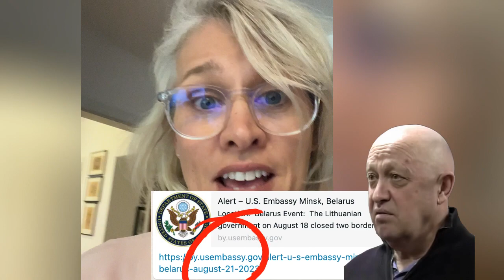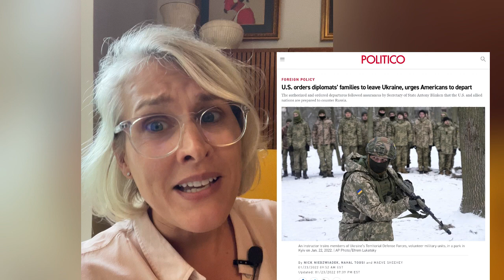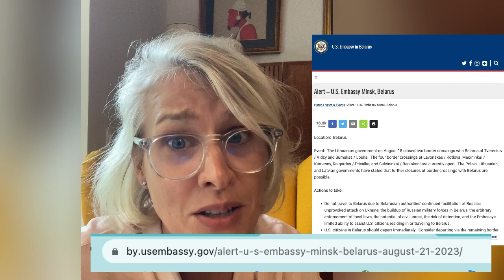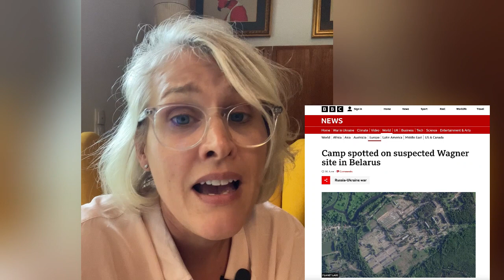Information Policy of US Embassy in Belarus shows Pattern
Can keen observers make solid assumptions when they look at US Embassy communications? Could the US Embassy in Belarus’ warning to US citizens from August 21 and the August 23, 2023 death of Yevgeny Prigozhin be connected?
The US  Department of State Department applies a “no double standard” policy to important security threat information. That means they share the same information with the official U.S. community as it does with the non-official U.S. community.
If a post, or embassy, has information about potentially dangerous situations, it evaluates and shares that info, creating the same standard of information availability.
However, US embassies do differentiate between security information and intelligence information.
On February 12, 2022, the tone of the US embassy’s warning to citizens in Kyiv sharpened and we know now that US intelligence had pinpointed the time frame for a Russian invasion of Ukraine to February 16-20.
 On August 21, 2023, there was a similar warning in gravity and tone for US citizens in Belarus. Two days later, Prigozhin the founder of the WAGNER private military company - whose mercenaries relocated to Belarus after a failed coup - died in a plane crash.
Did the US have intelligence about the plan to kill Yevgeny Prigozhin?  With over 5,000 Wagner mercenaries in Belarus, could the death of the Wagner leader further threaten the security situation there enough to warrant another warning to US citizens?